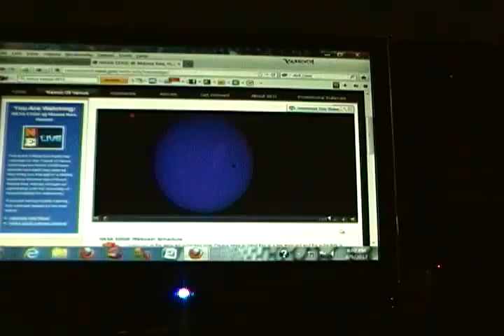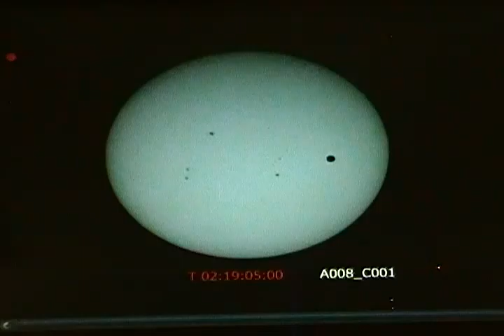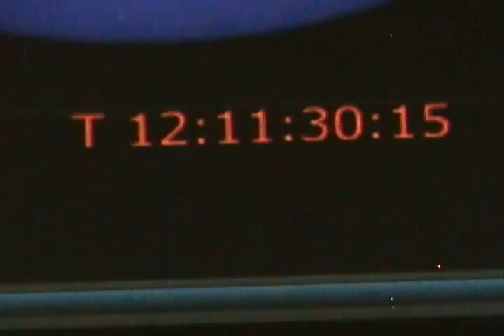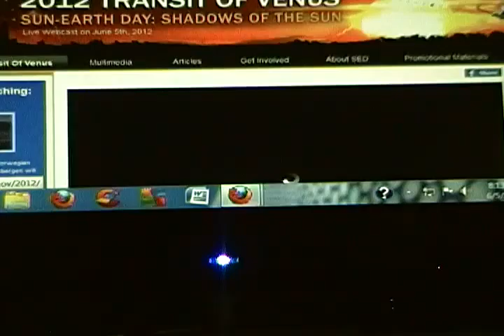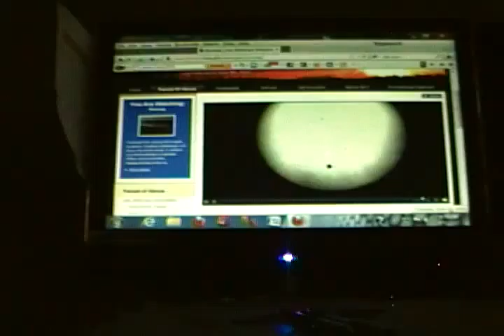Venus Transit 2012 - Filming of Internet links - Part 2 of 2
Part 2 of 2. Some small continuing website footage.

When the Planet Venus was crossing across the Sun on June 5 - 6, 2012.

Here in the United States it was June 5, 2012.

I went on the internet to see live footage from observatories

I got out my camera and filmed what I was seeing on the
computer video screen, of footage that I was locating

As well as myself making some comments on how the footage
looked from these websites.